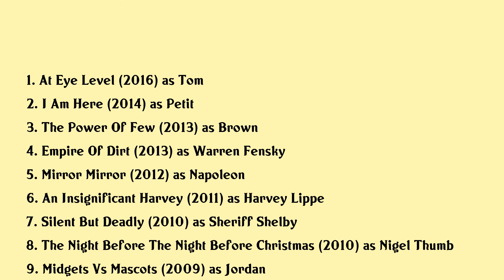Jordan Prentice Movies list Jordan Prentice| Filmography of Jordan Prentice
Jordan Prentice Full Movies List Filmography of Jordan Prentice

Latest movies of Jordan Prentice are:

1. At Eye Level
2. I Am Here
3. The Power Of Few
4. Empire Of Dirt
5. Mirror Mirror
6. An Insignificant Harvey
7. Silent But Deadly
8. The Night Before The Night Before Christmas
9. Midgets Vs Mascots
10. In Bruges
11. Weirdsville
12. American Pie Presents The Naked Mile
13. Wolf Girl

Complete list of movies acted by Jordan Prentice are in this video.

Please Comment down your favorite movie of Jordan Prentice